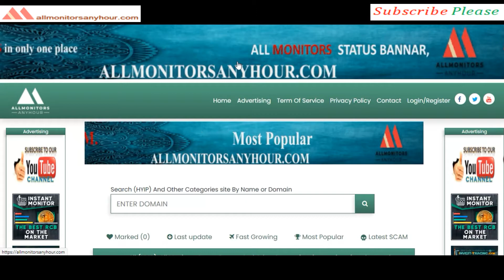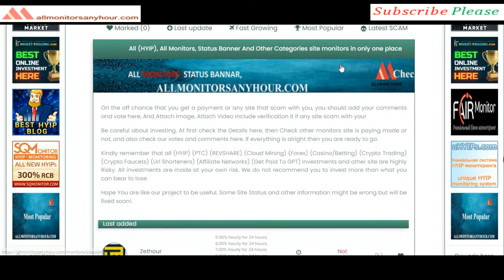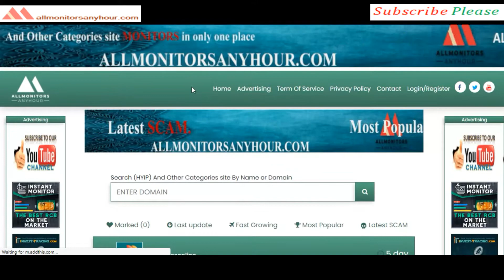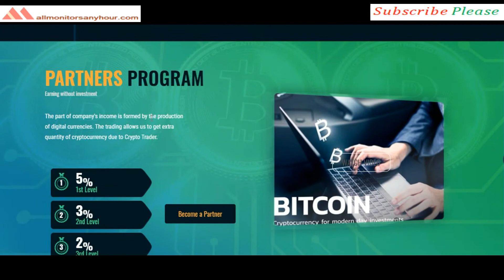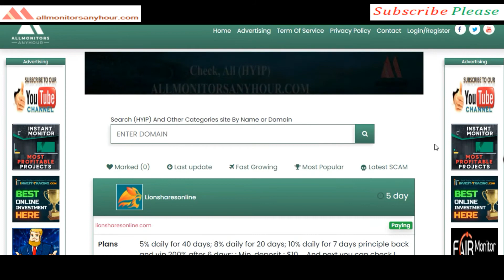lionsharesonline.com , Reviews Paying Or Not Paying ?